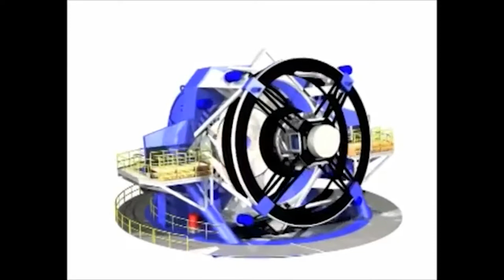LSST 2008 Blue Animation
You're watching the Large Synoptic Survey Telescope, or LSST, an 8.4-meter
telescope that will be operational from a mountaintop in Chile. The LSST will
map the sky every three nights with its three-billion pixel digital camera. It
will open a movie-like window on objects that change in brightness or
position, like supernovae, nearby asteroids, and objects in the outer solar
system. LSST will be used to measure the shapes of billions of galaxies
distorted by concentrations of Dark Matter, providing multiple tests of the
mysterious Dark Energy.

Credit:
LSST Project/NSF/AURA